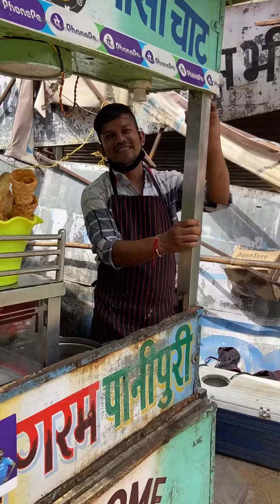50/- Nagpur Most Entertaining Chaat Wala Special Katori Chaat & Cone Chaat l Nagpur Street Food 2022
It is absolutely delicious, one must eat on this chat station! Recently I have visited there and tried their pani puri, it was absolutely yummy! And what is shown is real, they talk too good in an entertaining way while serving chat, enjoyed a lot there! If you are in Nagpur, you must visit!

Location :- Address: Wholesale Cloth Market, Gandhibagh, Nagpur, Maharashtra 440002

Main Camera - Canon G7X Mark ii

10 Inch TRIPOD For Mobile

6 Inch TRIPOD For Mobile

DSLR/MOBILE TRIPOD

Mobile Holder

Seagate 2TB External HardDisk

Khau Galli Ghatkopar

Khau Galli Mumbai Non Veg

Khau Galli Churchgate

Khau Galli Banglore

Khau Galli Belapur

Khau Galli Street Food

Khau Galli Surat

Khau Galli hyderabad

Khau Galli Andheri

Khau Galli Bandra

All content used Except Background music is copyright to Khau Galli, Use or commercial display or editing of the content without proper authorization is not allowed.

Street Food

街头食品

l'alimentation de rue

Straßenessen

Strooss Liewensmëttel

уличная забегаловка

gatumat

thức ăn đường phố

食品世界各地

thức ăn đường phố việt

России уличная еда

cibo di strada italiano

مواد غذایی خیابانی فارسی